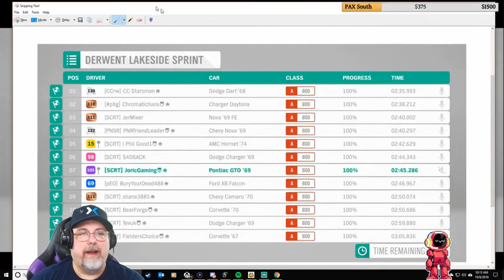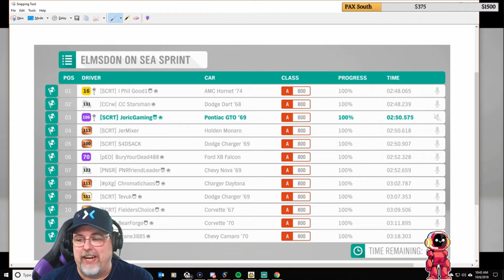JoricGaming Forza Horizon 4 Racing Series: Autumn Sprint (October 6, 2018)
A month-long series that takes place every weekend in Forza Horizon 4

October 6th – Autumn Sprint (Classic Muscle A Class)
i.    Derwent Lakeside
ii.    Glen Rannoch
iii.    Lake District
iv.    Elmsdon On Sea

i.    Derwent Lakeside
ii.    Glen Rannoch
iii.    Lake District

October 20th – Spring Scramble (Rally Monster S1 Class)
i.    Highland Farm
ii.    Lakehurst Woodland
iii.    Ambleside
iv.    Mortimer Gardens

October 27th – Summer Special (Classic Sports Cars A Class)
i.    Lakehurst Copse
ii.    Greendale Club
iii.    Broadway Village
iv.    Horizon Festival

Follow JoricGaming on Twitter for gaming and semi-inspirational punny tweets!

Follow JoricGaming on Instagram where I mostly just post pictures of food!

JoricGaming is a proud partner with:
Mixer
Islands of Nyne
Xsplit
Streamlabs

Computer SPECS:
Motherboard - GIGABYTE X470 AORUS ULTRA GAMING AM4 AMD X470 SATA 6Gb/s USB 3.1 HDMI ATX
CPU - AMD RYZEN 7 2700X 8-CORE 3.7 GHz (4.3 GHz Max Boost) Socket AM4 105W YD270XBGAFBOX
Drives: 2 TB HDD + 240 GB SSD
GPU: NVIDIA GeForce GTX 1070 8 GB GDDR5
PSU: Corsair RM 850x 850w
Monitors: ASUS VG245H, Spectre 4k
Blue Snowball Mic
Logitech c920 Web Camera
Razer Blackwidow Chroma V2 Gaming Keyboard
Razer Black Adder Elite Gaming Mouse
Turtle Beach Stealth 450 Wireless Headset
Xbox One X w/ 2TB external HD
Xbox Elite Controller
Elgato Streamdeck
Elgato HD60 Pro Capture Card
Nintendo Switch

JoricGaming is a content creator who streams live on the platform Mixer.  Boasting over 40,000 followers he is known for his love of Star Wars, Xbox, and his wit.